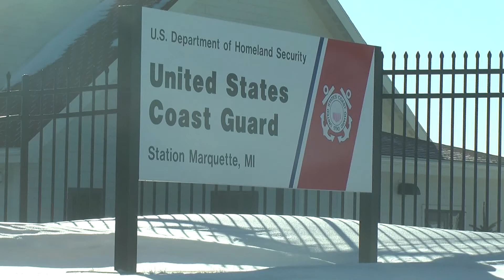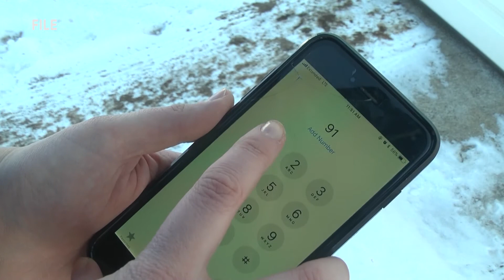How to be safe on the ice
While the Coast Guard and the Marquette Fire Department both maintain that all ice is unsafe, they recognize that people are still going to go out on it.